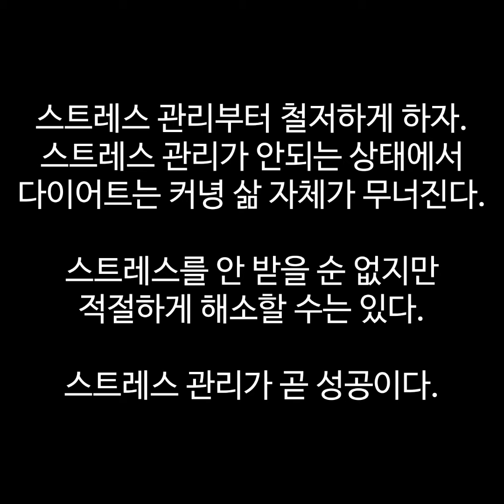오랜만에 깔려본다.